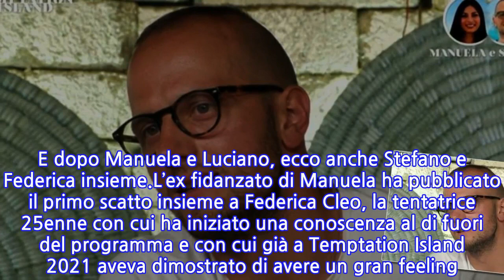Stefano e Federica di Temptation Island 2021, la foto a letto seminudi: “Il...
Stefano e Federica di Temptation Island 2021, la foto a letto seminudi: “Il buongiorno...
Temptation Island 2021 ha segnato la fine della storia d’amore tra Stefano Sirena e Manuela Carriero. Entrambi si sono lasciati tentare al villaggio e finito il programma, dopo il falò di confronto che si è concluso con un addio di fatto già scritto, entrambi hanno iniziato una nuova storia coi rispettivi ‘single’ conosciuti all’Is Morus Relais: Stefano con Federica Cleo, Manuela con Luciano Punzo. E non sono tardati ad arrivare i primi scatti di coppia e le prime dediche sui social, dopo che tutti i protagonisti di Temptation Island 2021 si sono riappropriati dei propri account (da regolamento non possono interagire sui social fino alla messa in onda dell’ultima puntata). E dopo Manuela e Luciano, ecco anche Stefano e Federica insieme.L’ex fidanzato di Manuela ha pubblicato il primo scatto insieme a Federica Cleo, la tentatrice 25enne con cui ha iniziato una conoscenza al di fuori del programma e con cui già a Temptation Island 2021 aveva dimostrato di avere un gran feeling. I due sono avvolti tra le lenzuola in una camera d’albergo di Catania, sorridenti e seminudi. “Il buongiorno più bello”, la scritta sotto alla Storia di Instagram.Eppure, non mancano delle frecciate da parte di Stefano dirette inequivocabilmente alla sua ex Manuela, anche se non la nomina. Sotto una foto davanti allo specchio che lo ritrae torso nudo, l’ex volto di Temptation Island 2021 lascia una frase diretta in maniera inequivocabile alla sua ex fidanzata. Frase che sembra avvalorare le voci che ritengono sia una relazione finta quella nata tra il modello campano e la 31enne.“Ci sono persone che vanno avanti, e quelle che fingono di viversi la favola ma continuano a rivangare il passato. Battute pessime, scrivi ancora oggi alle mie ex, insulti di ogni genere, cerchi approvazione nei modi più disperati… Sii matura, goditi la tua felicità”. Così ha scritto Stefano Sirena e come detto, seppur senza nomi, è difficile immaginare che il riferimento non sia a Manuela e alla sua nuova storia con Luciano.
INFORMATION
• Source: caffeinamagazine